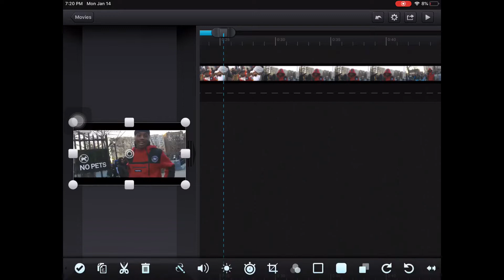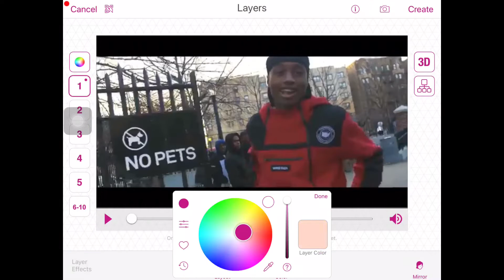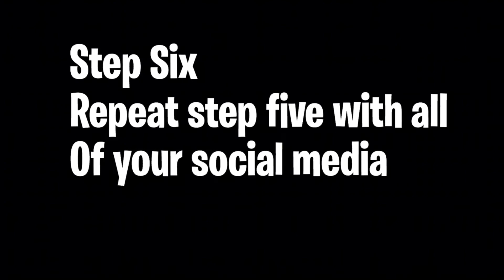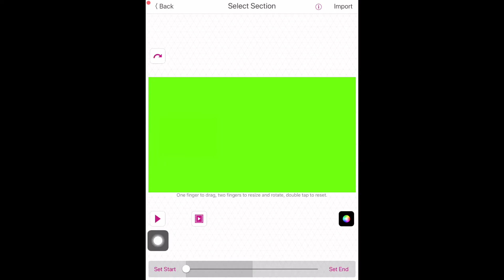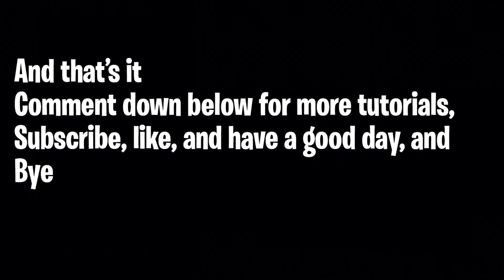How to make social media/Chronic Ex type intro with apps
Comment if you have any questions and comment other things you want to see a tutorial on. I’m sorry about any editing errors I’ll try and fix them next time, hope you guys enjoyed and have a good day :)